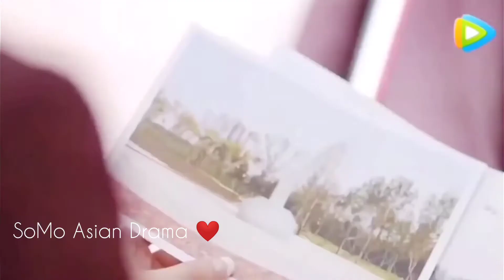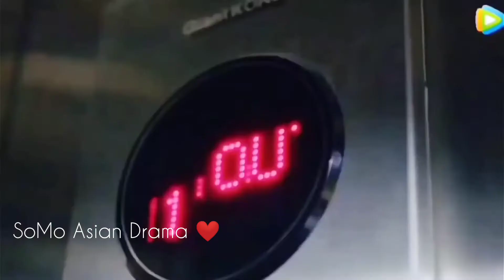❤️ Handsome Guy Fall In Love With Normal Girl ❤️ New Korean Drama Mix Hindi Song's 2022 ❤️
❤️Hii, This Is SoMo Asian Drama Hope You Like This Video👍.

📺Drama name: Over Beloved Summer

SoMo Asian Drama YouTube Channel 👇🏽

For businesses enquiries please contact -

videos is for educational purposes only. copyright disclaimer under section 107 of the copyright Act 1976, allowance is made for "fair use" such as criticism, comments, news, reporting, teaching, scholarships and research. fair use is use permitted by copyright statute that might otherwise be infringing.

Tags,

Chinese love story, Japanese love story, Thai love story,